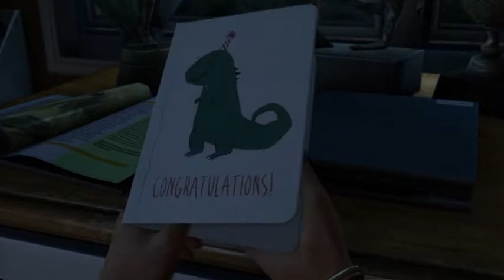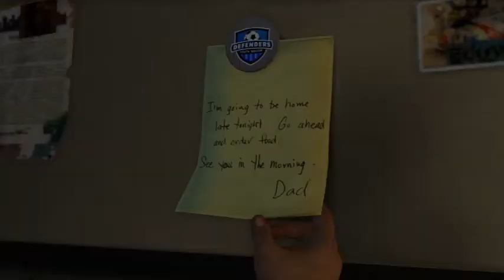The Last of Us: Prolouge